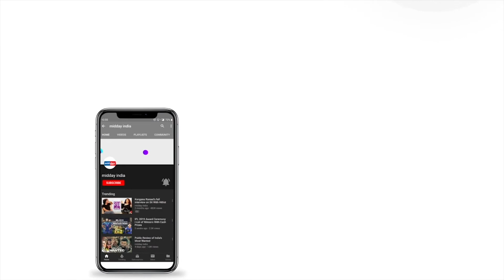Mira Nair’s take on the insider vs outsider debate in bollywood! | Sit With Hitlist | EXCLUSIVE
Mira Nair talks about her unique style of filmmaking, her early days as an independent documentary filmmaker in New York and being the persona non grata of her family. Mira also talks about her early days when her family wouldn't watch her documentaries as they were peculiar and unconventional. Watch this interview to find out more.